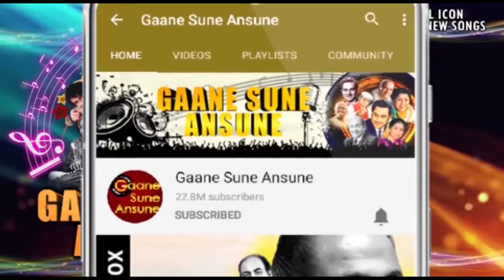Chalte Chalte Mere Yeh Geet - Full Video | Kishore Kumar | Vishal Anand, Simi Garewal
Presenting the most tuneful track of the era 'Chalte Chalte Mere Yeh Geet' beautifully sung by iconic singer Kishore Kumar from the Vishal Anand, Simi Garewal starrer movie 'Chalte Chalte', Wherein Music given by Bappi Lahiri.

Movie Cast & Crew:
StarCast : Vishal Anand, Simi Garewal
Director: Sunder Dar
Producer: Bhisham Kohli
Singer: Kishore Kumar
Lyricist: Amit Khanna

Lyrics:

Chalte Chalte
Mere Yeh Geet Yaad Rakhna
Kabhi Alvida Na Kahna
Chalte Chalte
Rote Hanste Bas Yunhi Tum
Gungunate Rahna
Pyar Karte Karte
Hum Tum Kahin Kho Jayenge
Inhi Baharon Ke
Aanchal Mein thak Ke So Jayenge
Pyar Karte Karte
Inhi Baharon Ke
Sapno ko fir bhi Tum Yunhi sajate rehna
Chalte Chalte
Beech Rah Mein Dilbar
Bichhad Jaye Kahin Hum Agar
Aur Sooni Si Lagey Tumhe
Jeevan Ki Yeh Dagar
Hum Laut Ayenge Tum Yunhi Bulate Rehna
Chalte Chalte
Gungunate Rahna